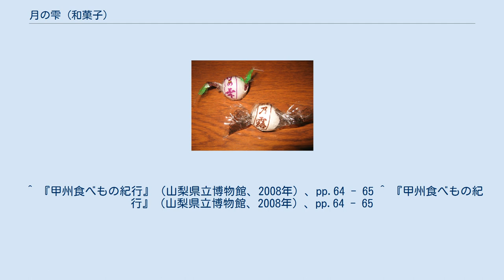月の雫 (和菓子)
月の雫(上)と桂の露(下) 月の雫（つきのしずく）は、山梨県の名物菓子で、山梨特産の甲州ブドウを糖衣でくるんだもの。
白い液状のざらめを練って加熱し、その中に生のブドウを入れることによって作る。
この名称はブドウが月の光を吸って育つという伝承がもとになっているともいわれる。
生のブドウを用いるため、販売期間は9月から翌年2-3月頃までに限られる。
 起源については2説あり、一つは1723年（享保8年）の秋、甲州八日町の牡丹亭金升が庭で砂糖を煮ていたところ、棚のブドウが偶然落ちて入り込みできあがったというもの。
これ甲府藩主の柳沢吉里に献じて「月の雫」の銘を賜ったと言われる。
もう一つの説は1877年（明治10年）、松林軒の3代目鈴木音兵衛が庭先で砂糖を煮ていた際、同じようにブドウが偶然落ちてできたというものである。
 江戸時代には甲斐国の勝沼（甲州市）の一部で甲州葡萄が生産されている。
『甲州道中記』では勝沼名物として「月の雫」が紹介され、桶で仕込んでいる図が記されている。
 ^ a b c 山本候充編 『百菓辞典』 東京堂出版、1997年、162頁。
 ^ a b c 沢史生 「月の雫」 日本大百科全書、2016年7月31日閲覧。
 ^ 『甲州食べもの紀行』（山梨県立博物館、2008年）、pp.64 - 65 ^ 『甲州食べもの紀行』（山梨県立博物館、2008年）、pp.64 - 65